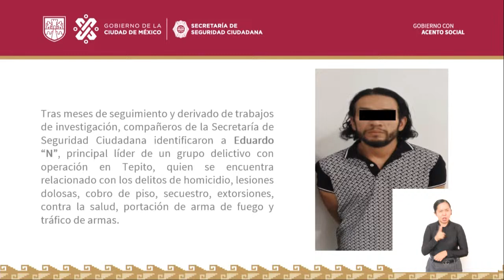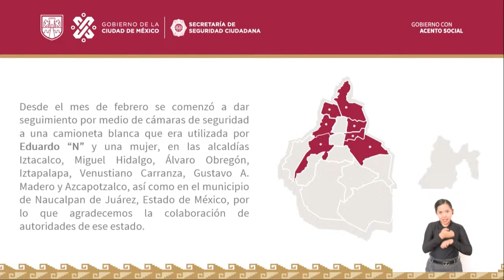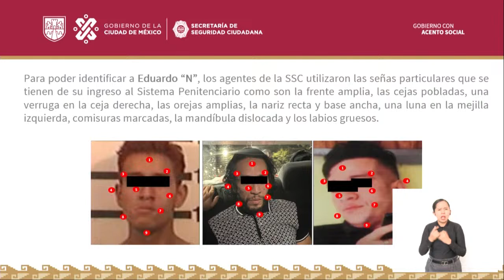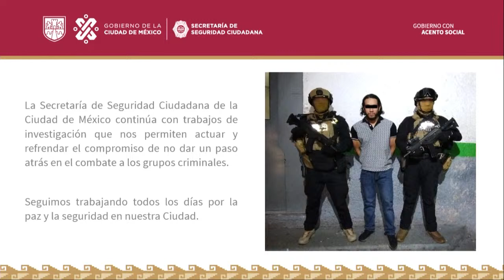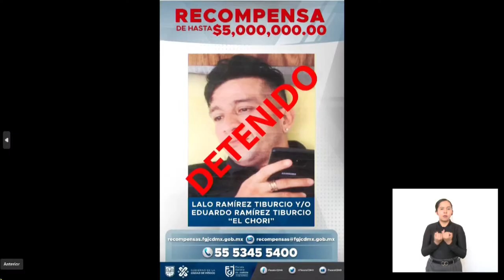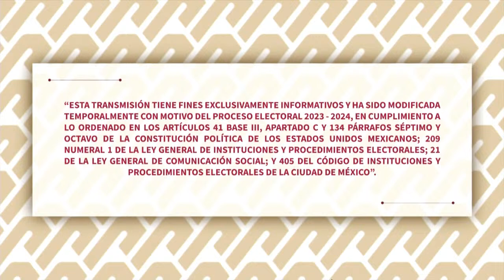Conferencia de prensa: Informe sobre la detención de Eduardo "N", alias "El Chori"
EnVivo ▶️ El JefeDeGobierno, Martí Batres, ofrece conferencia de prensa con el secretario de Seguridad Ciudadana de la Ciudad de México, Pablo Vázquez Camacho, el coordinador general de Investigación Territorial en ejercicio de la suplencia de la persona titular de la Fiscalía General de Justicia de la Ciudad de México, Ulises Lara López; y el subsecretario de Inteligencia e Investigación Policial, Hermenegildo Lugo Lara.